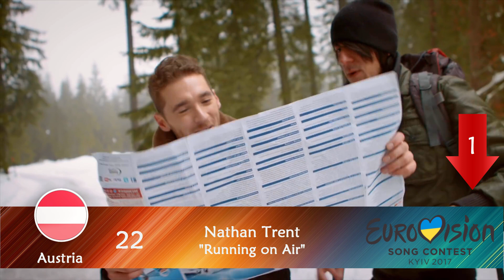Eurovision 2017 - My Top 25 (with Portugal & Romania) [From Germany]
►Welcome to my Top 25 (so far) of the Eurovision Song Contest 2017 (from Germany) !

►All Participants (so far):
Albania: Lindita Halimi - "Botë"
Austria: Nathan Trent - "Running on Air"
Belarus: NAVI - "Historyja Majho Zyccia"
Cyprus: Hovig - "Gravity"
Denmark: Anja Nissen - "Where I Am"
Finland: Norma John - "Blackbird"
France: Alma - "Requiem"
Germany: Levina - "Perfect Life"
Georgia: Tako Gachechiladze - "Keep the Faith"
Hungary: Joci Pápai - "Origo"
Italy: Francesco Gabbani - "Occidentali's Karma"
Latvia: Triana Park - "Line"
Malta: Claudia Faniello - "Breathlessly"
Moldova: SunStroke Project - "Hey, Mamma!"
Poland: Kasia Mos - "Flashlight"
Portugal: Salvador Sobral - "Amar pelos dois"
Romania: Ilinca feat. Alex Florea - "Yodel It!"
Slovenia: Omar Naber - "On My Way"
Spain: Manel Navarro - "Do It for Your Lover"
The Netherlands: OG3NE - "Lights And Shadows"
Ukraine: O.Torvald - "Time"
United Kingdom: Lucie Jones - "Never Give Up On You"